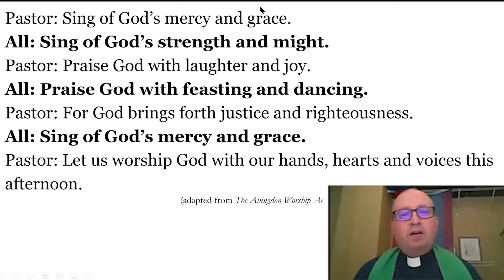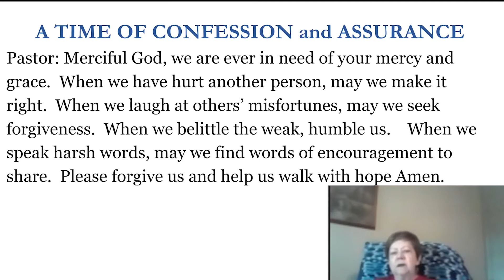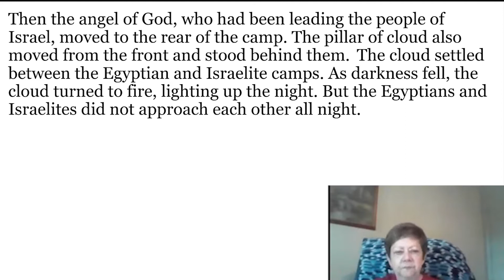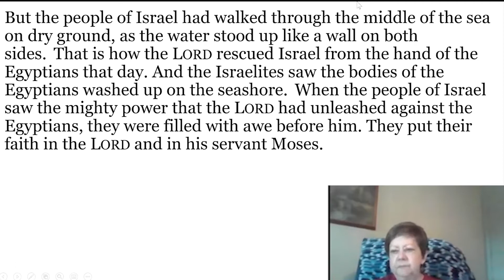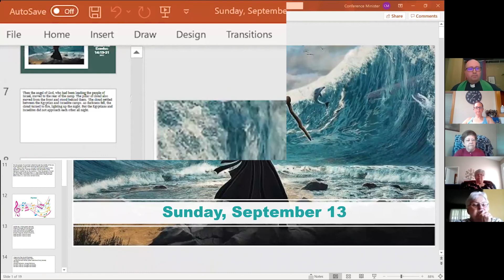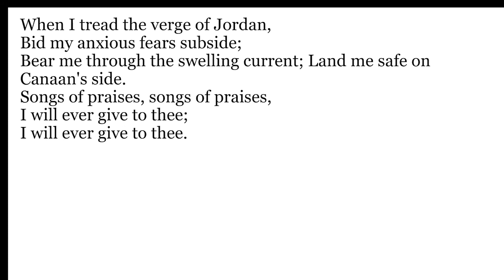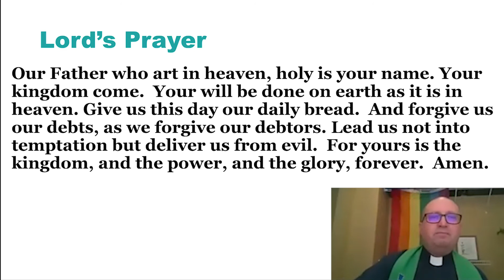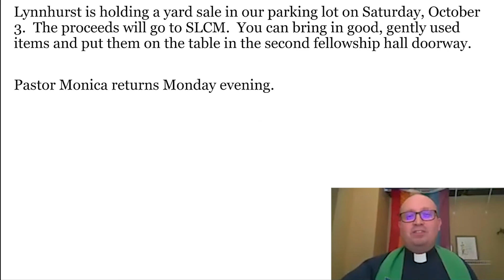Worship Service - September 13, 2020